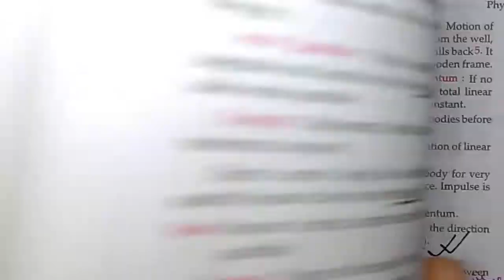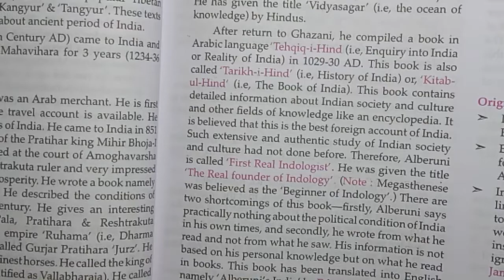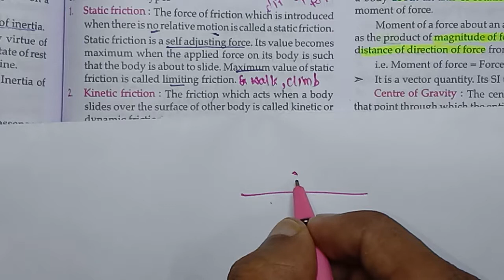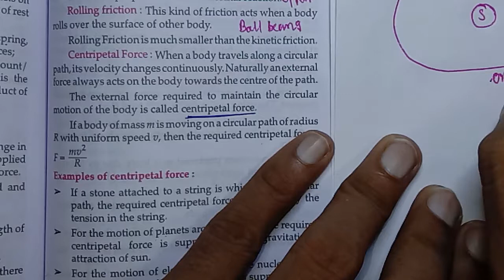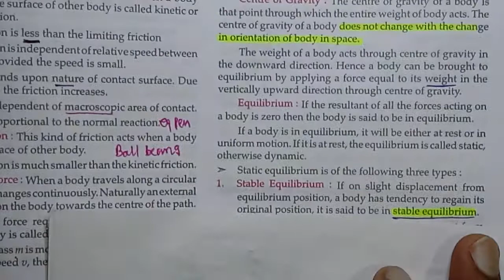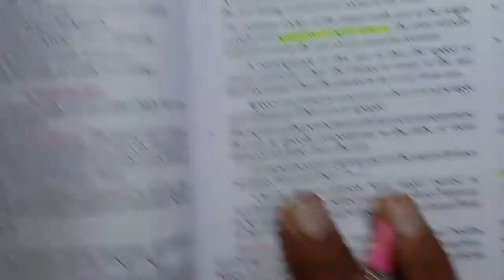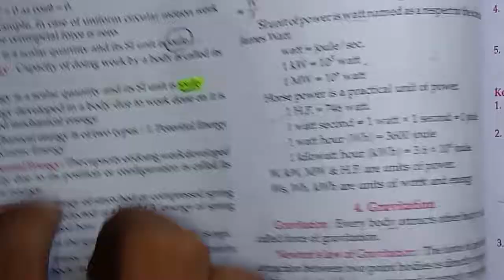L5 || Lucent GK || physics | friction || Course already completed || check description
contribute if you get benefit from this course---Paytm /phonePay/ google pay -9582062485

Ad free video+ pdf+ doubt solving+ mentoring also included in this course

2. 68th BPSC PT course (Hindi and English)

3. UPPSC PT course for 2023.

4. HPSC course for 2022

5. Ghatna Chakra preview (purvavlokan) - ALL subject-20000 MCQ

6. NCERT (6th-12th ) Course

7. complete GS course  (book wise - crown + ncert summary )

7. Objective courses - Lucents + rakesh yadav